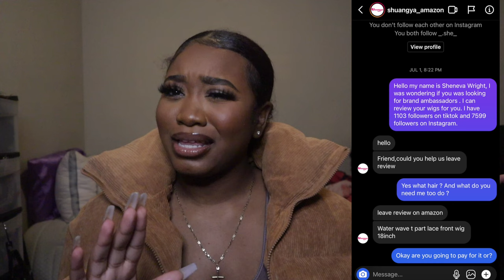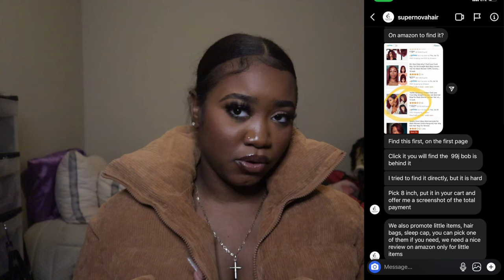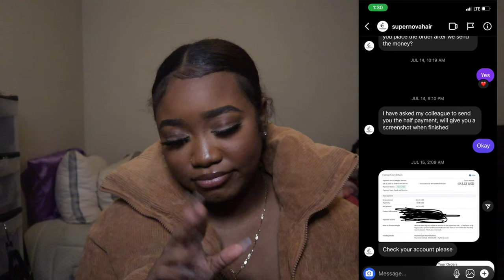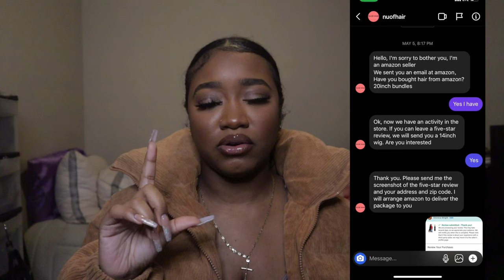HOW TO GET FREE HAIR IN 2022 WITH 0 SUBSCRIBERS + TIPS (VERY Detailed ) + Example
HEY GUYSS!! Today I will be giving you guys tips on how to get free hair using only 5 apps that you probably already have on  your phone!! Read the description to learn more about me❤️

Im 5'2

Age : 26

Birthday : Feb 7 ♒️

• Snapchat ➭: Queeenswag

►Other Channels ❤️